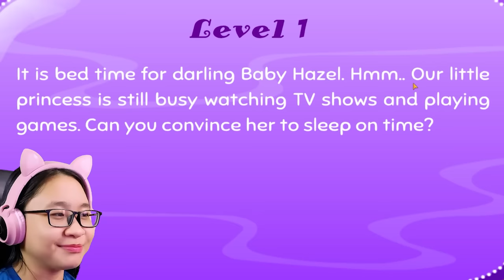Baby Hazel Fairyland Ballet - Baby Hazel is a NOOB!!!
Music